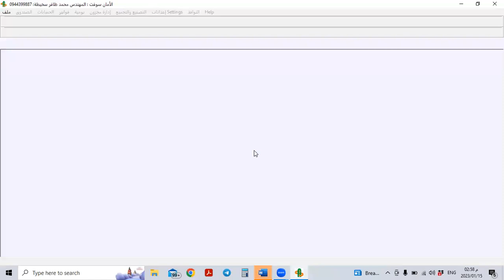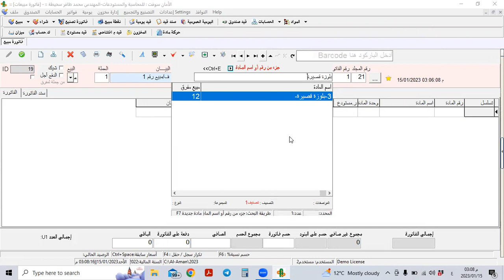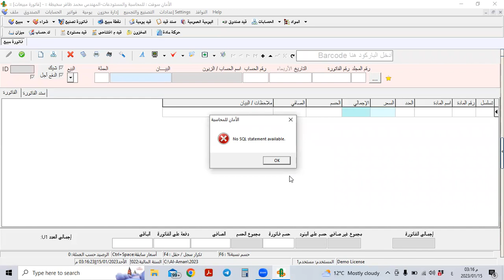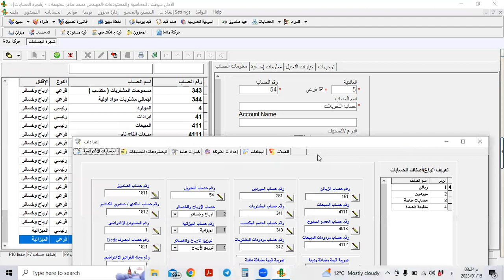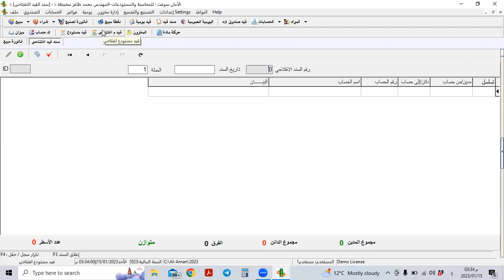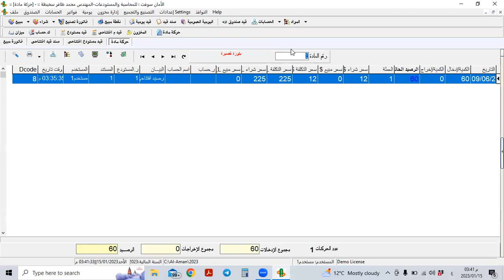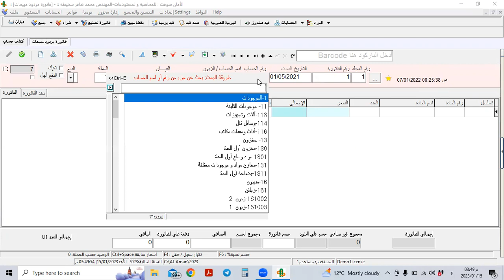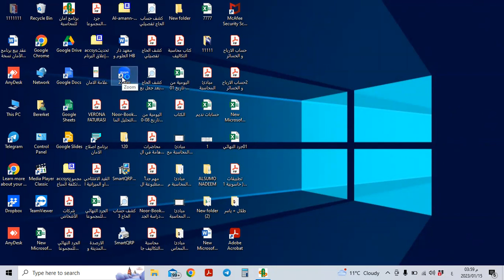المحاضرة 3 / مادة تطبيقات الحاسوبية 2 ( برنامج أمان للمحاسبة ) / دبلوم المحاسبة